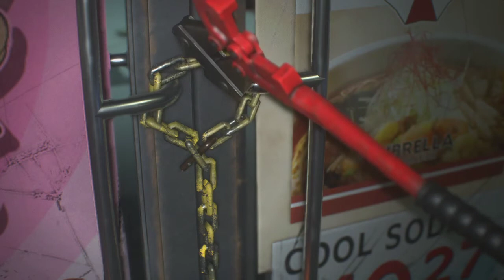Playing Resident Evil 3 Raccoon City Demo on PC (Actual demo Gameplay starts at min 1:10)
Sorry for the low FPS video, please enjoy :3